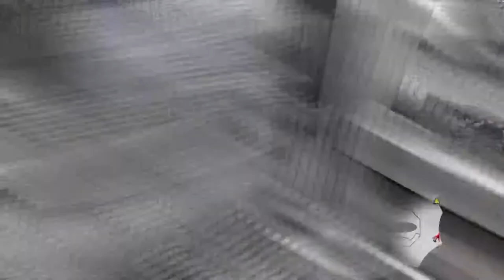Xbox One: Devil May Cry 4: Special Edition Walkthrough (Part 2 of 3)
Part 2 of DMC4 walkthrough.